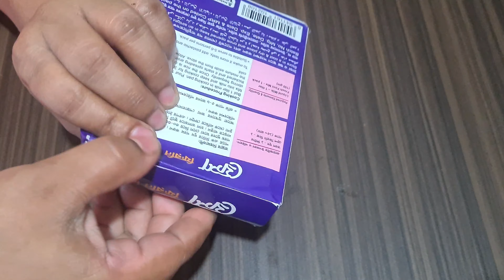ফ্রেশ ফিরনি মিক্স রান্নার সহজ নিয়ম | Fresh Firni Mix Recipe | Instant Firni Recipe | Easy Dessert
Assalamualaikum friends , in this videos I have shown how to cook Fresh firni mix Recipe .Please try this recipe at your home.

Fresh Firni Mix

Origin: Bangladesh

Fresh Firni Mix is a ready-to-cook dessert mix used to make a traditional South Asian sweet dish called Firni. Firni, also known as Phirni or Rice Pudding, is a creamy and fragrant dessert made with ground rice, milk, sugar, and various flavorings such as cardamom, saffron, and nuts.

Fresh Firni Mix BDT price : 60 Tk

Radhuni ready mix masala recipe